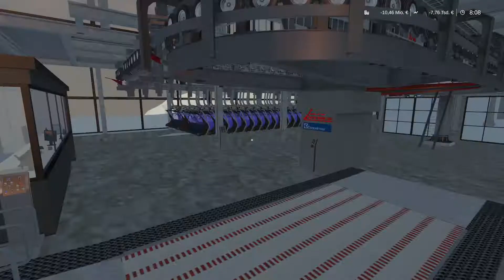Die Stützen könnten gerne kleiner sein! HallsteinbysneakzWinterResortSimulator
Und nun möchte ich noch etwas zum Spiel sagen .Halte das Winterwunderland einer Alpenregion am Laufen! Mit dem Winter Resort Simulator präsentieren HR Innoways ihren ersten eigenständigen Simulator, in welchem du auf unterschiedlichen Routen Ski fahren, Seilbahnen kontrollieren und verschiedene Schneefahrzeuge durch eine realistische alpenähnliche Winterregion steuern kannst. Gestalte deine eigene Seilbahnroute im freien Spiel und nimm im Karrieremodus verschiedene Missionen an. Genieße dein Spiel auf einer sechs Quadratkilometer großen Karte mit 5 vordefinierten Seilbahnen. Von individuellen Seilbahngondeln bis zu Schneemobilen sind unterschiedliche Fahrzeuge nutzbar. Steuere sie durch dynamisches Wetter und hinterlasse deine Spuren im Schnee. Dank Kooperationen mit bekannten Marken wie Doppelmayr und Kässbohrer finden sich die Fahrzeuge und Bedienfelder der Seilbahn sehr realistisch im Spiel wieder. Darüber hinaus gibt es ein Dorf mit diversen detaillierten Sehenswürdigkeiten wie Skihütten und Aussichtsplattformen zu erkunden. Du kannst unterschiedliche Fahrzeuge wie Seilbahngondeln, Schneemobile, Pistenraupen oder Geländewagen und sogar Ski nutzen. Die Seilbahnsteuerung basiert auf der „Doppelmayr Connect“ Steuerung. Alle Seilbahnen sind original lizensiert von Doppelmayr. Das Spiel bietet ein detailliertes Wirtschaftssystem mit Ticketpreisen und Ansehen, welches durch Zufriedenheit und Bekanntheit gesteigert werden will. Es ist dein Job, die Skiregion sicher und einsatzbereit zu halten, indem du zum Beispiel Lawinen sprengst, um deine Pisten präparieren zu können. Außerdem musst du verschiedene Objekte wie Lebensmittel oder andere lebenswichtige Sachen zustellen. Schaffst du es, deine Seilbahnen zu kontrollieren und zu managen, ohne deine anderen Aufgaben zu vergessen?
Features:
• Steuerung eigener Seilbahnen
• Beinhaltet originale Bedienfelder
• Alpen-inspirierte Szenerie mit dynamischem Wetter und deformierbarem Schnee
• Schneemobil, Pistenraupe, Geländefahrzeug und Ski
• Missionen im Karrieremodus
• Transport-Missionen mit Hilfe von unterschiedlichen Fahrzeugen und Seilbahnen
• Gestalte deine eigene Seilbahnroute im freien Spiel
• Originale Marken, z.B. Doppelmayr, Kässbohrer
• Unterstützt Modding
• Enthaltene Seilbahnen und Fahrzeuge:
 o Seilbahnen der Doppelmayr D-Line mit CWA Omega V Kabinen und DCD-Sesseln
o Eine Doppelmayr 3S mit brandneuer CWA ATRIA Kabine
o PistenBully 600 „LEVEL RED“
o PistenBully 600 „LEVEL RED“ mit Seilwinde
o Schneemobil
o Schneekanone
o Pickup